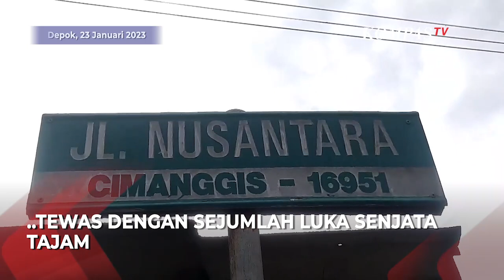Bersimbah Darah, Seorang Pengemudi Mobil Tewas Misterius di Depok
DEPOK, KOMPAS TV - Seorang pria pengemudi mobil minubus tewas misterius usai ditemukan dengan sejumlah luka.

Korban ditemukan di kawasan Bukti Cengkeh, Cimanggis, Depok, Jawa Barat pada Senin (23/1).

Saat ditemukan, korban dalam kondisi penuh luka sayat senjata tajam termasuk di punggung.

Baca Juga Pria Pengemudi Mobil Tewas di Depok, Sempat Teriak Minta Tolong dan Bunyikan Klakson di

Polisi periksa sejumlah saksi dan amankan barang bukti.

Diketahui, pria tersebut teridentifikasi bernama S-R-T warga Tambun, Bekasi.

Korban sempat melintas menggunakan minibus berwarna merah.

Ketua RT Setempat mengatakan saat melintas korban sempat meminta pertolongan sambil membunyikan klakson dan sempat didengar oleh petugas keamanan perumahan.